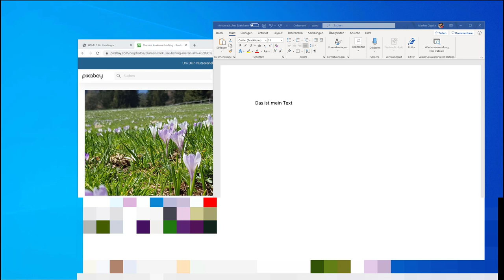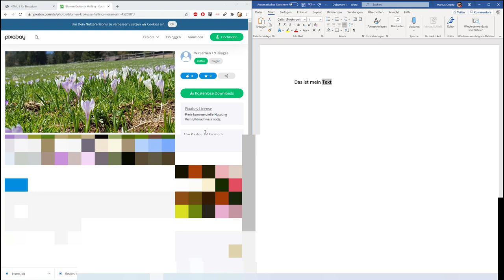09 Mit Tastenkombinationen 2 geöffnete Fenster bei Windows am Bildschirm verteilen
Dieses Video ist Teil einer Videoreihe die sich an absolute Windows Einsteiger*innen richtet und laufend erweitert werden wird. Hier geht es darum wie man rasch mit Maus und einer Tastenkombination Fenster gleichmäßig verteilen kann.